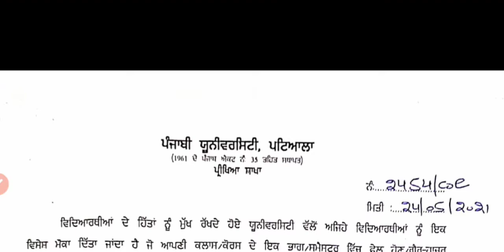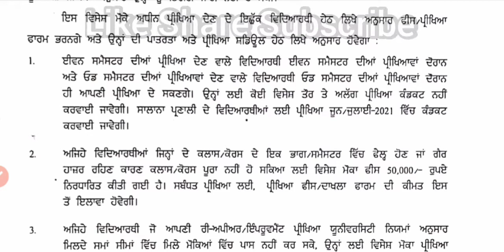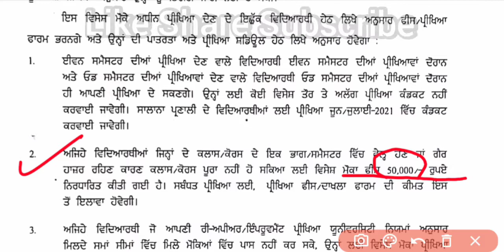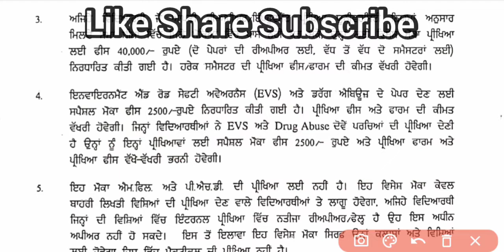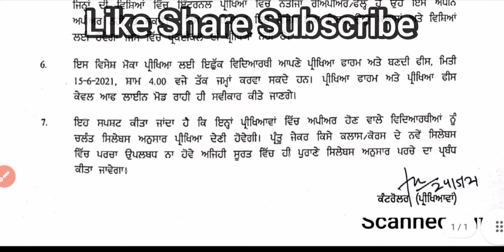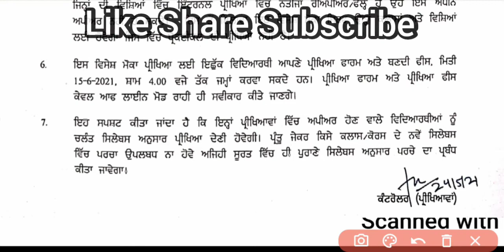Punjabi University Patiala latest news today|Punjabi University Patiala Special Chance